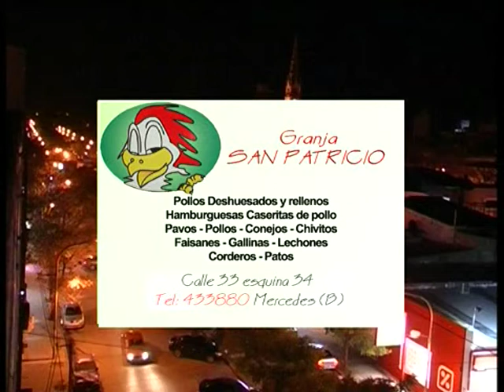06 INFORME FUTBOL INFANTO JUVENIL JUAN DAGNINO